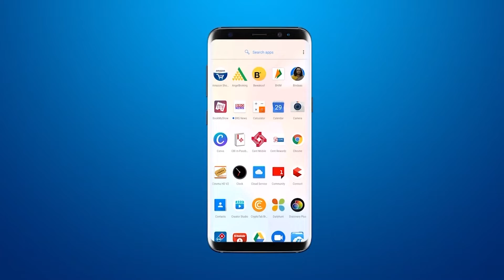दशामाँ व्रत के मद्देनजर मूर्तियां बनाने का कार्य आखिरी चरण पर , विसर्जन को लेकर असमंजस